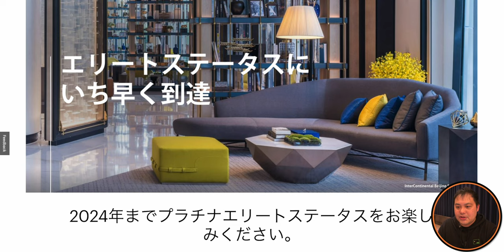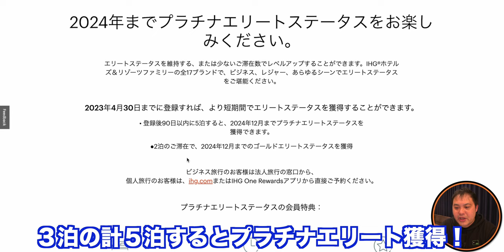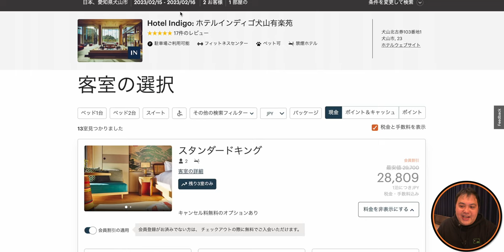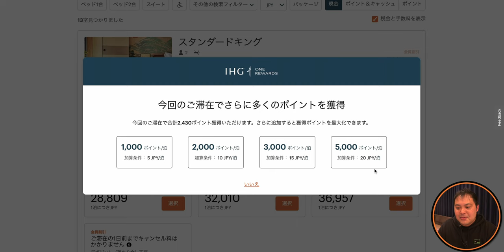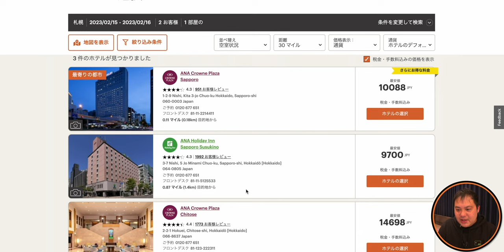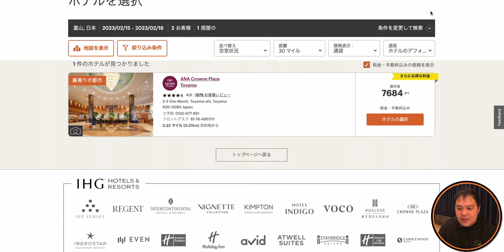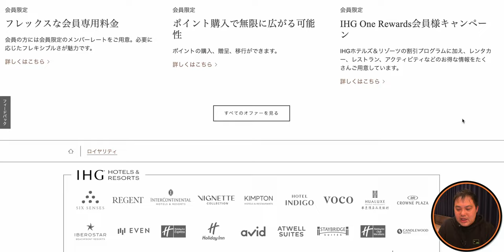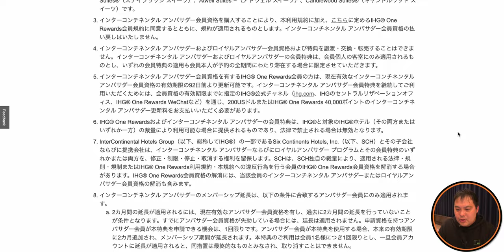IHG 5泊でプラチナエリート獲得のチャンス✨2023年プラチナチャレンジ受付を開始！ 4K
IHGが事前登録のうえで2泊することでゴールドエリート、更に3泊することでプラチナエリートを2024年12月末までエリートステータスを進呈するステータスチャレンジの事前登録受付を開始しました！

✅キャンペーン要事前登録
✅登録受付期間：2023年2月1日〜2023年4月30日まで
✅登録後90日以内に2泊するとゴールドエリート
　 登録後90日以内に更に3泊するとプラチナエリートを2024年12月31日まで獲得出来ます
✅全額有償での宿泊（$30以上）

👉過去IHGステータスマッチチャレンジ解説動画はコチラ

【欲しいものリスト】

・OBS

（カメラ）
・SONY  α7c

・GoPro HERO9

（レンズ）
・SONY 16mm-35mm F2.8 GM

（マイク）
・RODE wireless Go

・SHURE KSM9

・SHURE KSM8

（ジンバル）
・Zhiyun Weebill S

・ATEM mini

（ミキサー）
・ZOOM LIVE TRAK L-8